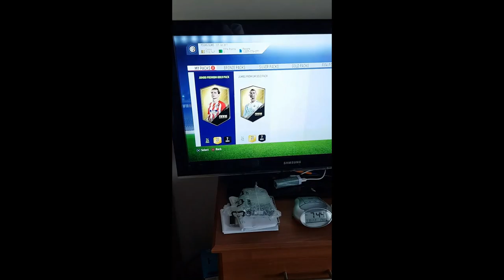87 Marco Verratti!